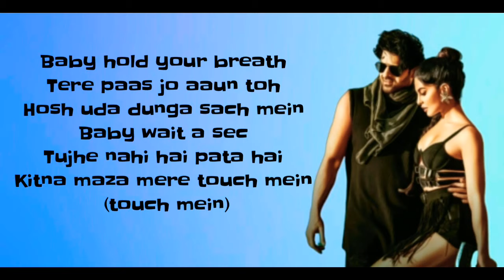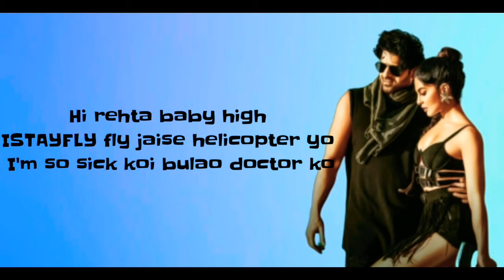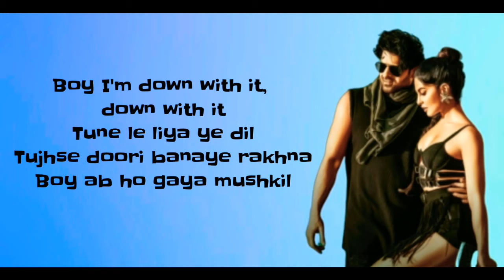BAD BOY Full Song With Lyrics ▪ Badshah & Neeti Mohan ▪ Saaho ▪ Prabhas & Jacqueline Fernandez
🎵Song: BAD BOY
🎵Singers: Badshah & Neeti Mohan
🎵Movie: Saaho
🎵Lyrics & Music: Badshah
🎵Music Label: T-Series

Bad Boy Lyrics

Baby hold your breath
Tere paas jo aaun toh
Hosh uda dunga sach mein
Baby wait a sec
Tujhe nahi hai pata hai Boy
Kitna maza mere touch mein (touch mein)

I know you, know you, know you,
know you need it (need it)
Teri aankhon mein likha hai sab kuch
Baby I can read it (read it)

Thoda sidha sadha hoon
Thoda sa hoon mad bro
Baby I'm a bad boy
Can you be my bad girl

Hi rehta baby high
ISTAYFLY fly jaise helicopter yo
I'm so sick bulao doctor ko
Sab cash no cheques

Main chup rahu
Swag kare mera flex
Mood mein aa gaya baby toh
Tere boyfriend ke aage laga dunga Ex

Boy I'm down with it, down with it
Tune le liya ye dil
Tujhse doori banaye rakhna
Boy ab ho gaya mushkil (x2)

Tu hai fire, main hoon gasoline boy
Take me higher, you know what I mean boy
Main bhi bilkul tere jaisi mad girl
I know you're a bad boy
I can be your bad girl